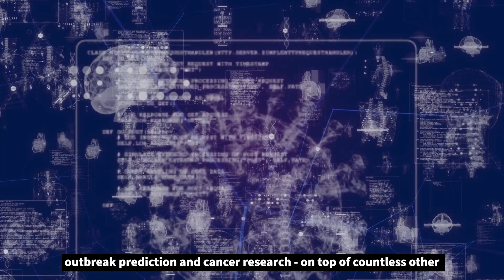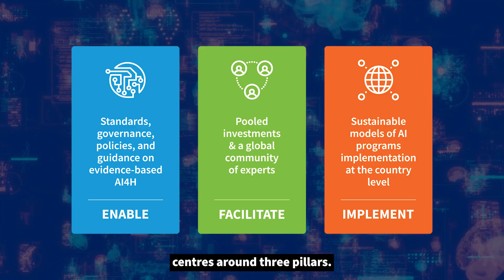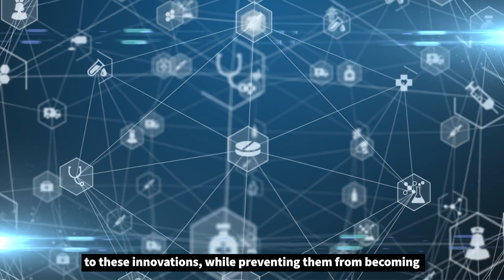Harnessing Artificial Intelligence for Health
WHO's vision is to foster digital frontiers and nurture an AI ecosystem for safety, equity, and the advancement of the Sustainable Development Goals, contributing to a healthier world.

At WHO, we are working towards a future where AI enhances health, ensuring that no one is left behind.